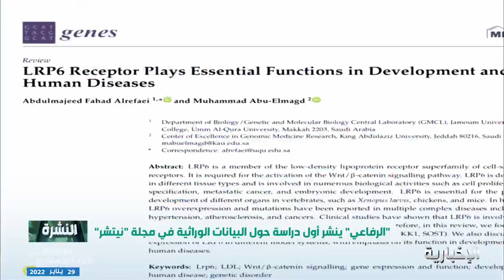"عبد المجيد الرفاعي" ينشر أول دراسة حول البيانات الوراثية في مجلة "نيتشر"